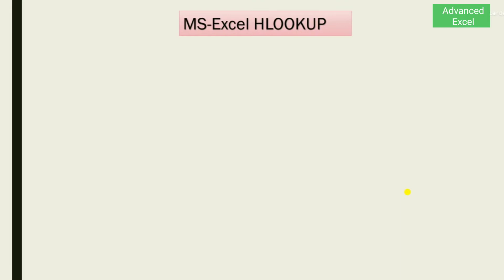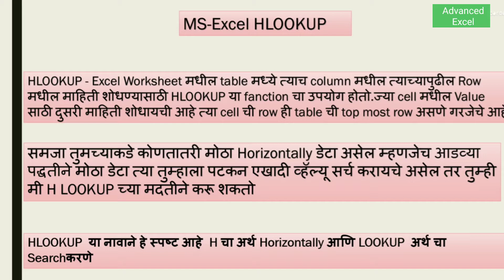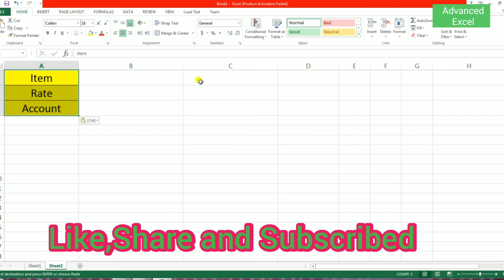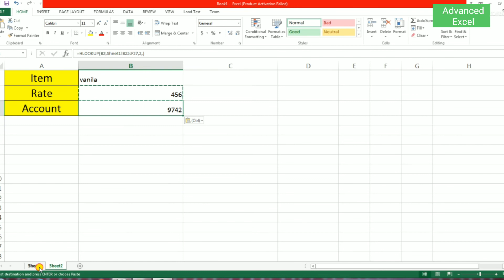Advanced Excel ( H-Lookup)Part-24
This video related to Advanced Excel, in this video we learn about H-Lookup in excel sheet